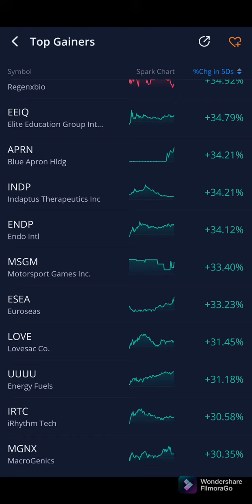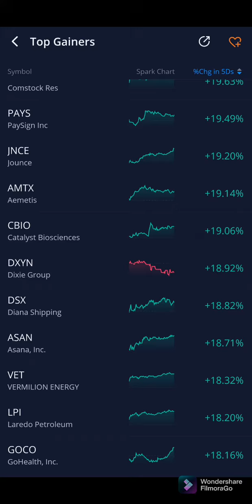5 days top movers stock